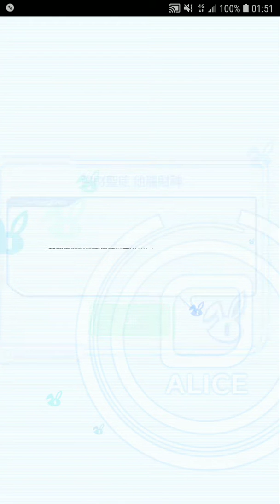Crash Fever【藍屬性】強財聖徒 地龍財神【218865+1090】(219955)